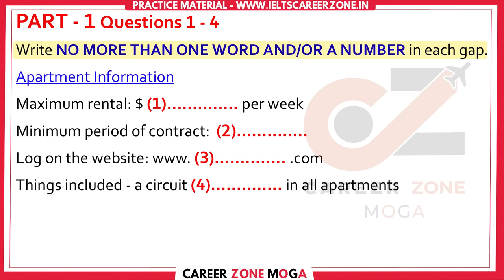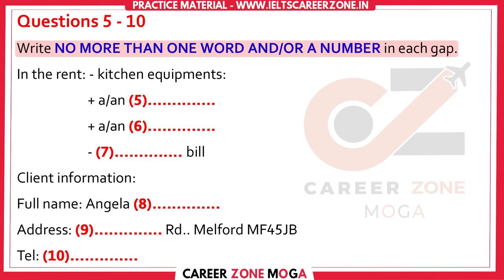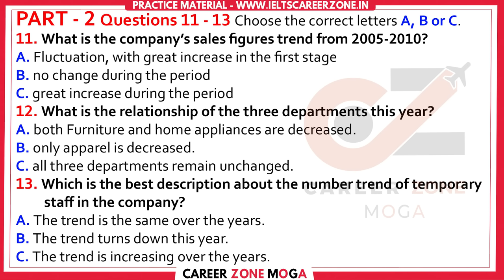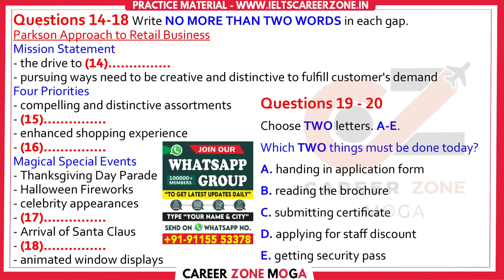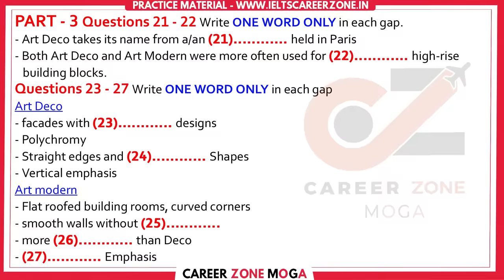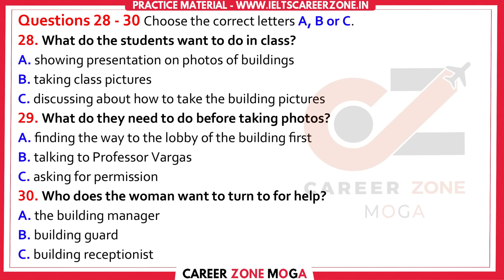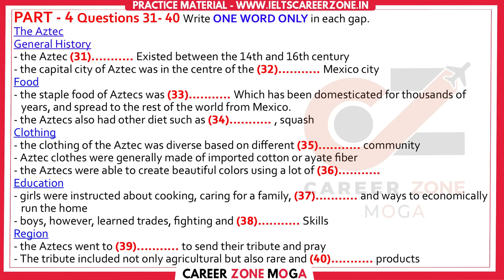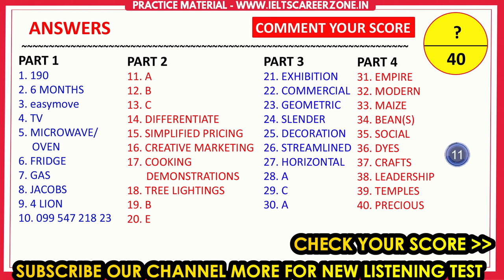IELTS Listening Practice Test 2023 with Answers | 15.11.2023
ielts listening
ielts exam practice
listening new
practice test
ielts listening
ielts exam practice
listening new